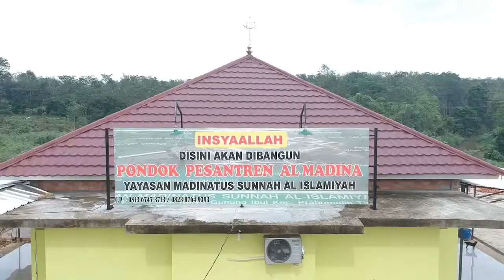Hukum menyebarkan Video Dakwah Ustadz yang bukan Manhaj Salaf - Ustadz Hidayatullah, S.Sy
Al Madina TV mengajak anda berpartisipasi dalam dakwah dengan berdonasi melalui rekening kami di:

a.n MEDIA AL MADINA
BANK BRI SYARIAH